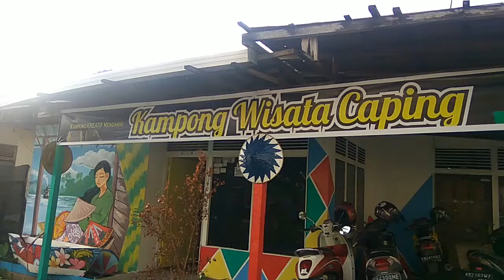CAPIN VILLAGE TOUR TO STRING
This Channel Contains About Travel and introduces the culture and customs of the territory of Indonesia, especially West Kalimantan

This Chanel Helps Communities To Promote Their Business, Nature Tourism, Culture Hopefully With The existence Of This Chanel Can Have A Positive Impact For All Of Us, Especially For Traders And Spectators.

THANK YOU FOR FRIENDS WHO HAD PARTICIPATED TO SUPPORT THIS CHANEL